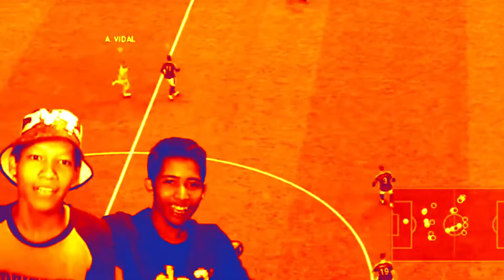CROCO-SCUM AND DOFLA-DINGUS (Grand LIne - Treasure Log) ONE PIECE PIRATE WARRIORS 4